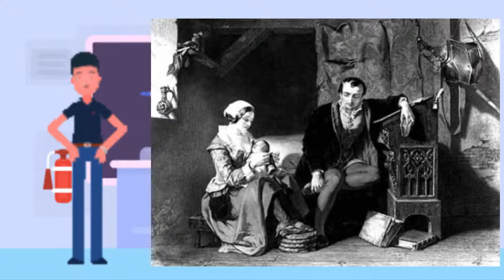من الذي إخترع الجوارب ؟؟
﷽  ‏(يَا أَيُّهَا الَّذِينَ آمَنُوا اذْڪُرُوا اللَّهَ ذِڪْرًا ڪَثِيرًا ۝ وَسَبِّحُوهُ بُكْرَةً وَأَصِيلًا ۝)
لا تنسى الإشتراك
إلى الأمام إن شاء الله
لا إاله إلا الله محمد رسول الله

أكثر اليوتيوبر يلي أحبهم

BanderitaX
xxYjYxx
ساري جاد GAD TV
Yousef Ahmed
Ninja Gamer
Its OZX
Naz | ناز
MAX HD
mmoshaya
حسين عبدالله
سرورز Suroorz
تلفاز١١
BarryTube
savage
Joe Show - جو شو
Mn8ar _ منقار